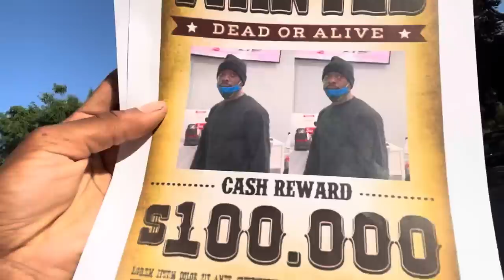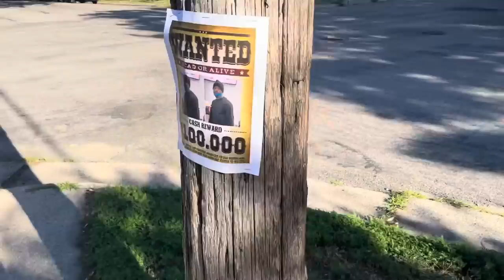Hanging Wanted Pictures Of Stepdad Around The Neighborhood Prank